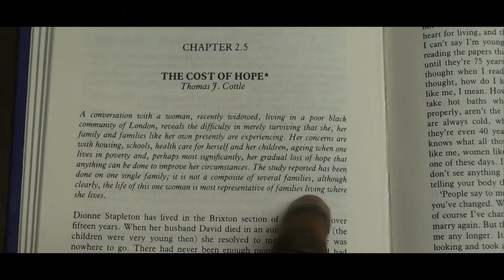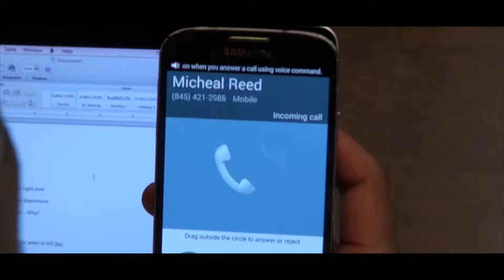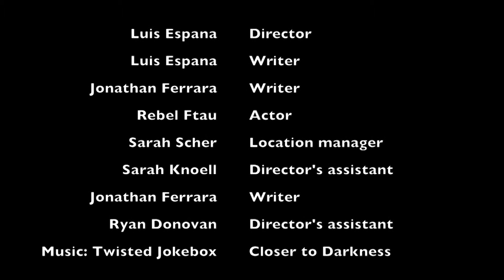Film 48 Spring 2015 - "RUN" (Road Movie)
This film was made for Film 48 Spring 2015 at Binghamton University. The writing, shooting and editing of this movie occurred all within a 48-hour time frame.

"RUN"
Team Elite Cinema
Genre: Road Movie